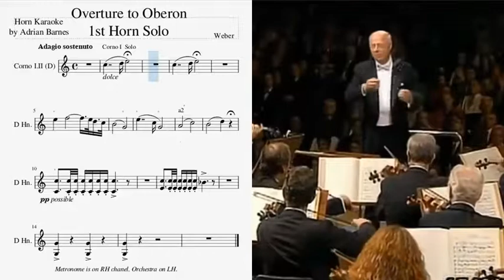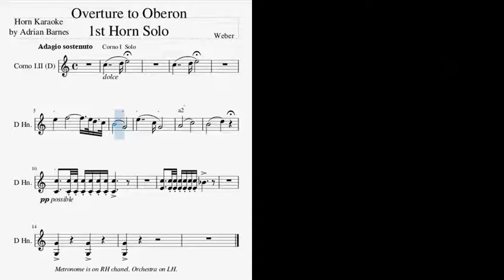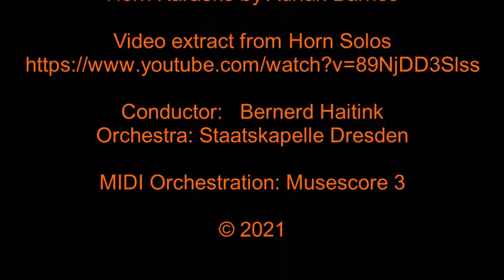French Horn Karaoke - Weber Overture to Oberon 1st horn solo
Weber Overture to Oberon 1st horn solo WITHOUT the Horns (1,2,3 & 4)
Horn in D

LISTEN TO THE HORN SOLO HERE

The metronome is on the LH audio channel and orchestra (in mono) on the other.

Learning orchestral excerpts without the orchestra, or playing concertos with only a piano transcription does take some of the fun out of learning to play the French Horn. So, over the years, I have created more realistic accompaniments  by transcribing orchestral scores into MuseScore.  I have decided to share this work with the wider Horn community through this channel.  I hope you will find it as useful and motivating as I did.

NOTE: These accompaniments are only made available for private practice. They should not be used for any paid performance.